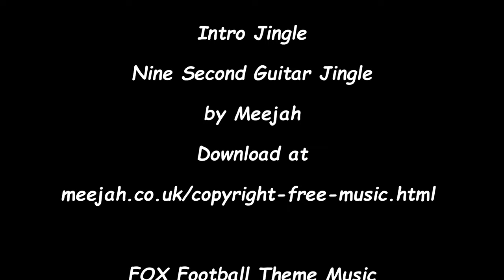Madden Modding Community Franchise - Falcons at Panthers on FOX - 2021 Wk14 - Ep 15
Welcome to Madden 22 and my modded franchise with the Atlanta Falcons. In this video you'll see the Falcons at Panthers at Bank of America Field on FOX.
Intro - 0:00
Quarter 1 - 01:25
Quarter 2 - 05:55
Halftime - 11:35
Quarter 3 - 13:50
Quarter 4 - 17:12
Game Summary - 22:17
Up Next - 24:43
Conclusion - 25:35